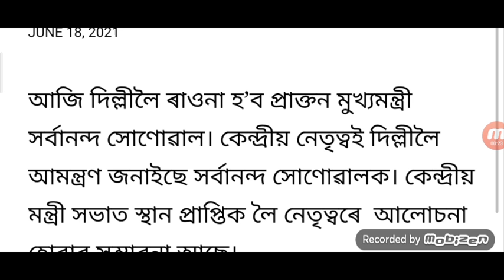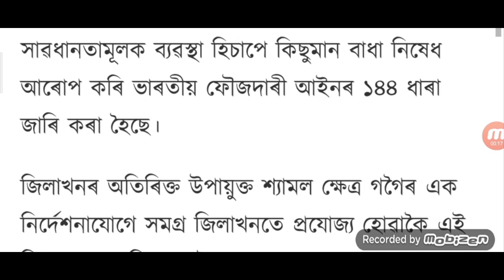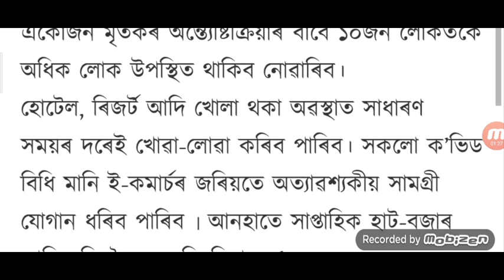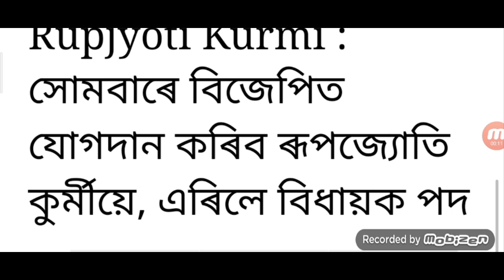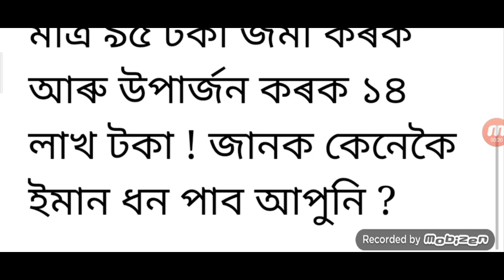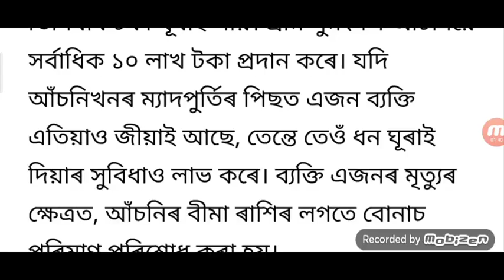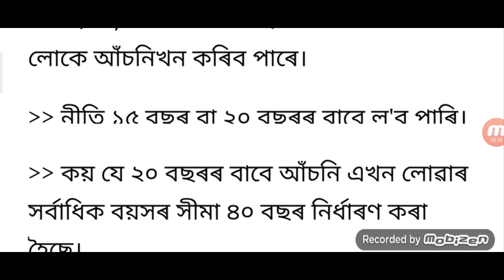State 5 Lakh Employees Salary / New SOP Release 11 Am Shop All Closed Section 144 / Assam